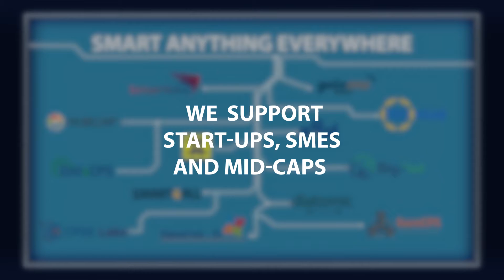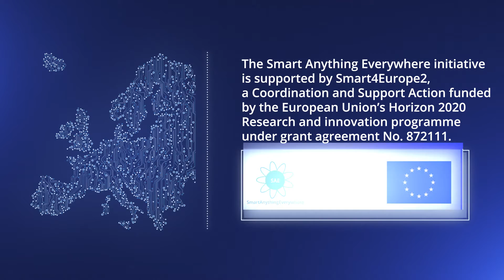Smart Anything Everywhere: Let's shape Europe's digital future together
Learn more about the SAE Initiative, its goals and successes!